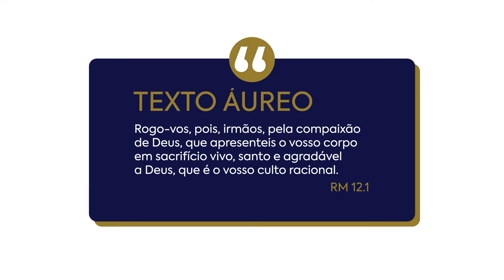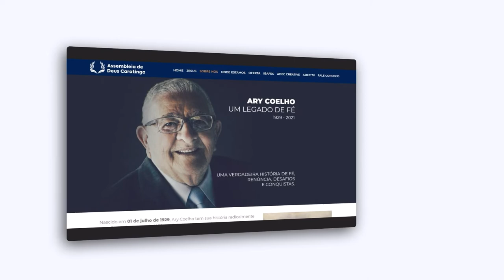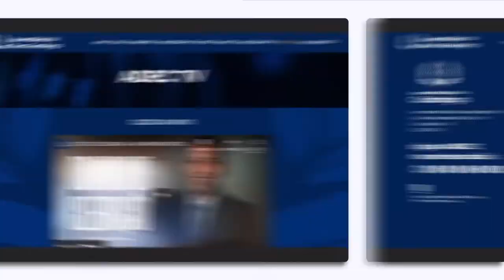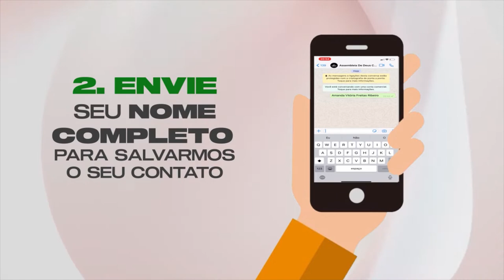Lição 11 - A Sutileza das Mídias Sociais | LIÇÕES BÍBLICAS